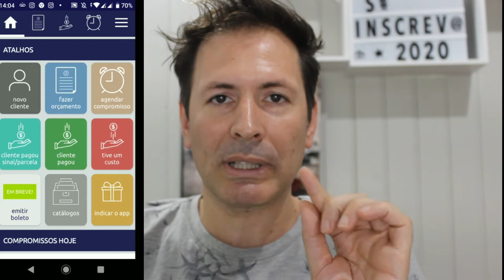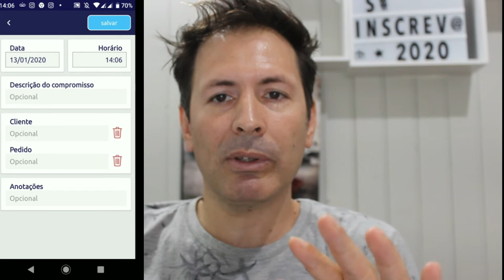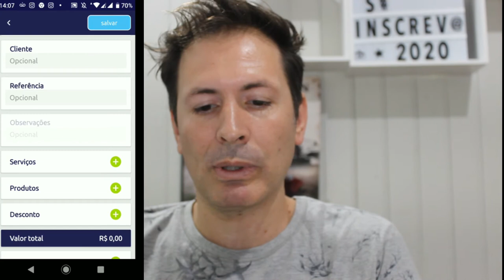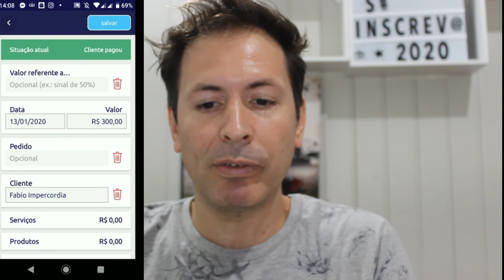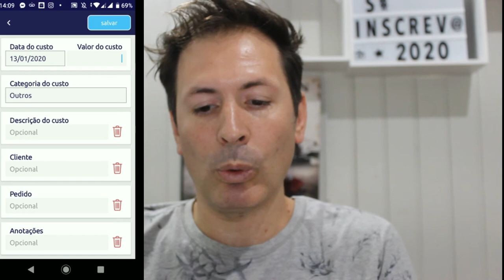APLICATIVO PARA CONTROLE FINANCEIRO E AGENDA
Ótimo app para ter seu controle financeiro e não perder nenhum compromisso.

Nome do App: Agenda Boa.